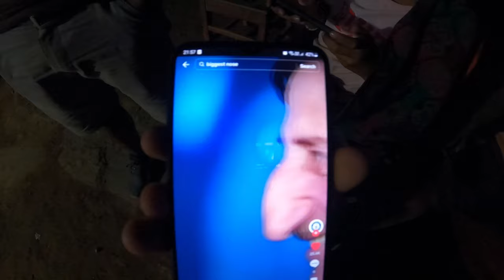Bhai ko Bhya Ma Sali Sanga Fight😅 || gravity-vlogs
Today:-
Marriage
Gaire gau Baglung
Nepali Traditional Marriage
Amrit vai ko bhya